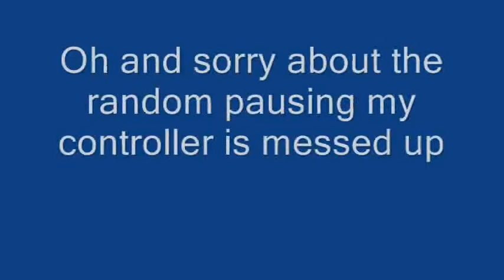Bleach Versus Crusade Byakuya Kuchiki vs Zommari Leroux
Wow haven't made one of these in a while (sorry if I sucked)